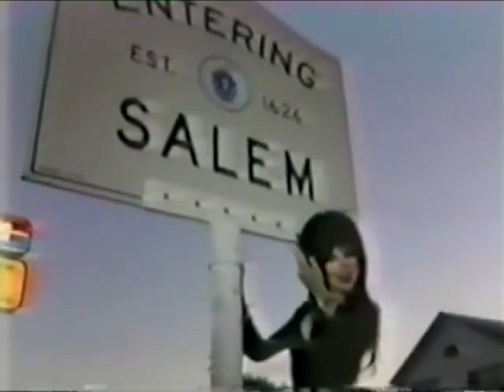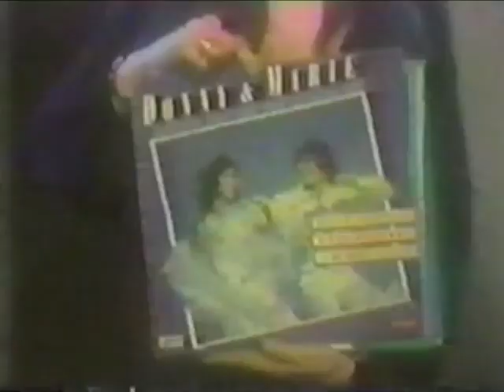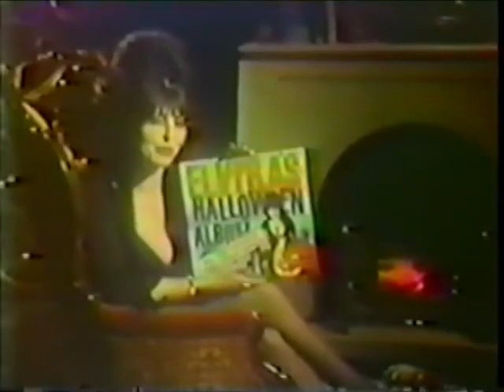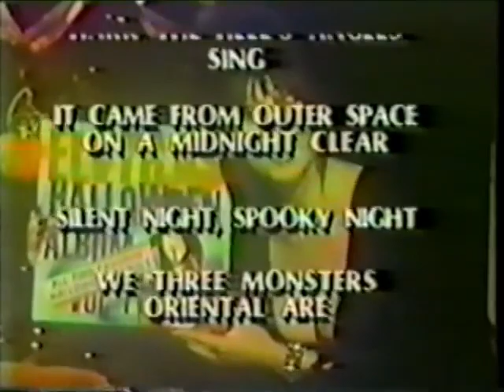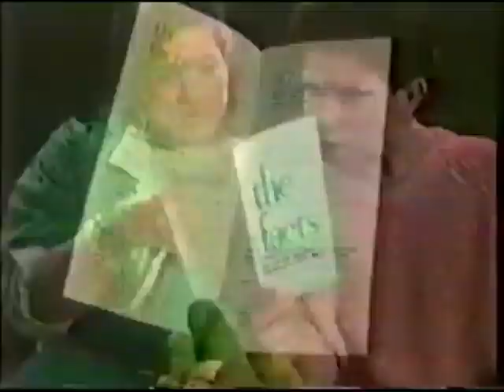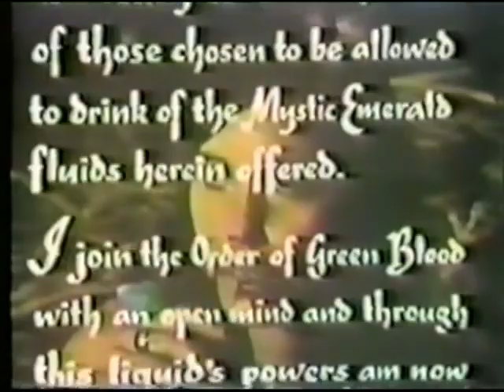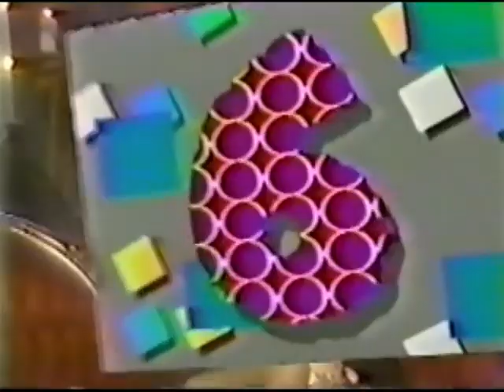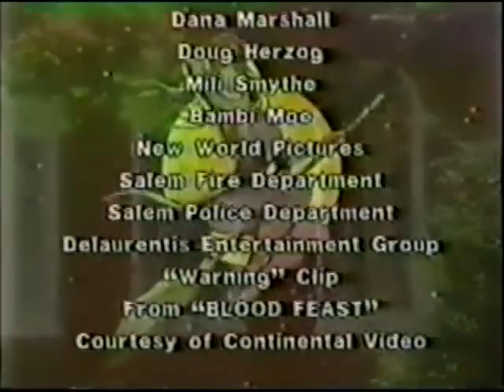Elvira's Halloween Special 1986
Truly epic show with epic commercials !